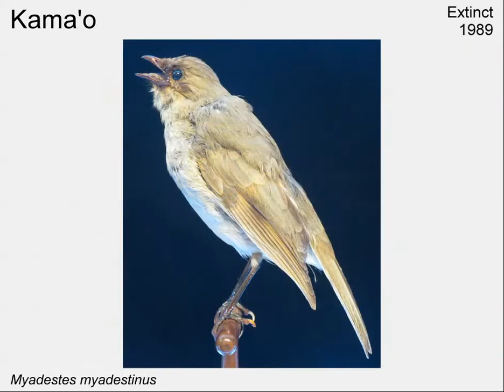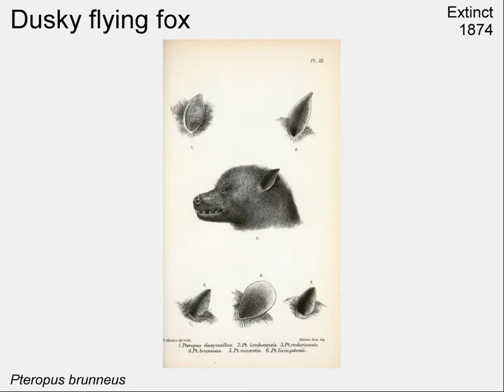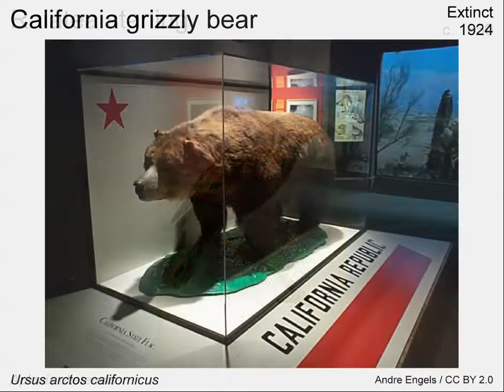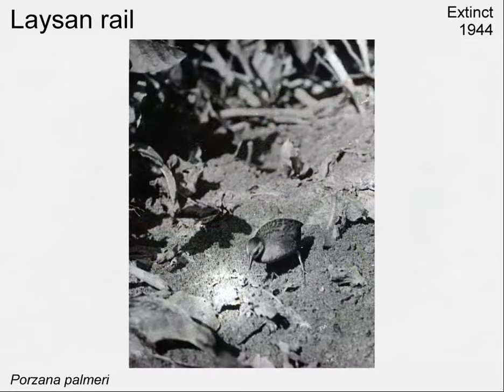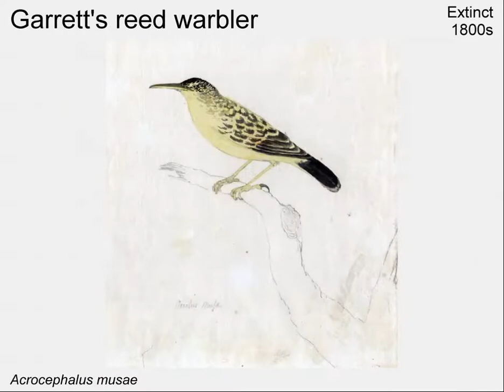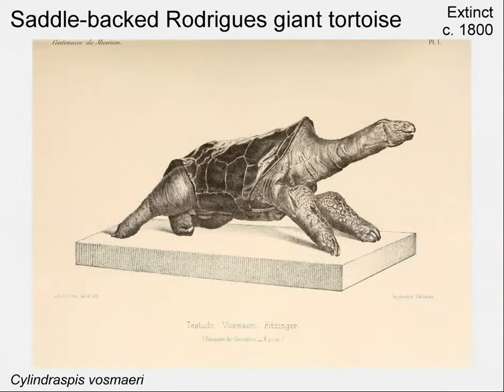Some of What We've Lost - Extinct Animals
This movie shows photos and illustrations of some of the animals that have gone extinct since 1500.

Each animal depicted has been rated as extinct by the International Union for the Conservation of Nature (IUCN).  Most depictions represent an entire species, though a few regionally significant subspecies are included.

All images have been taken from Wikimedia Commons, and are public domain / CC0 unless otherwise noted.